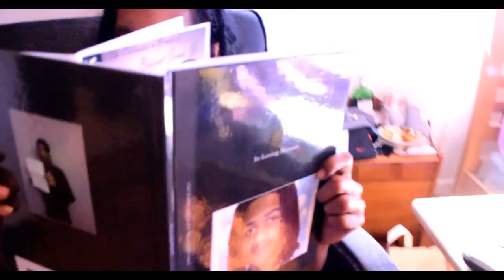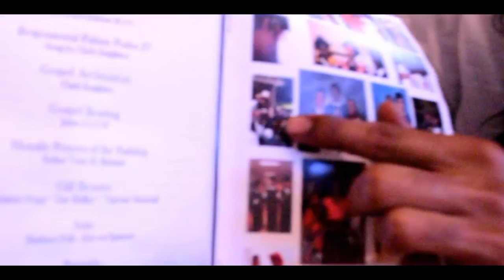"Hourglass" - 40 Gramz (Official Music Video)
"Hourglass" is a powerful song itself, but now viewers get to see the lyrics come to life! A project with a message to all people that we all have our issues and reasons and that life is too short. Simply a glimpse of the full mixtape "Blissful Intentions", filmed,directed, and edited by Bloop Troop.